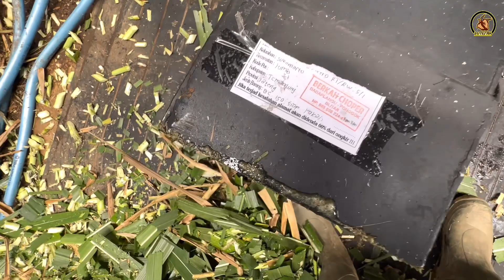PAKAI MESIN CACAH RUMPUT… BATANG-BATANG AUTO KEMAKAN‼️🔥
Salam Sebangsa Sengarit
Salam perternak Indonesia

Info Liput Kandang
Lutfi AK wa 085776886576